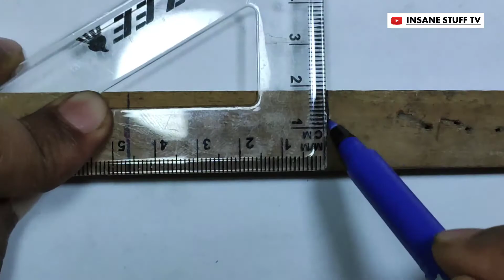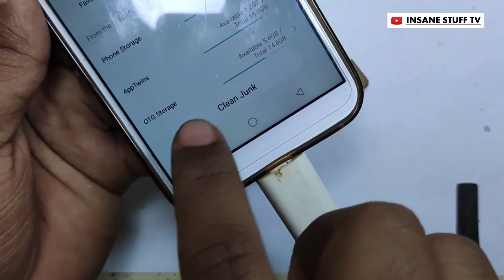How to make a wooden Pendrive/USB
Hello Everyone,
In this video i am going to make a safe case for pendrive.
You can make it at home.

U can make your design.

Be careful while making it.